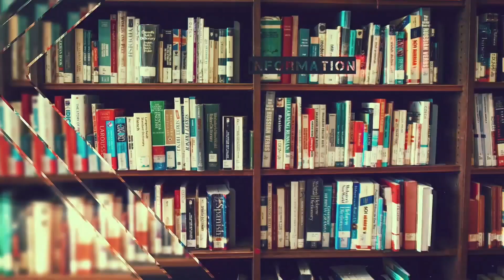Mme le ministre Victorine Anquedich Ndeye magnifié les réalisations du chef de l’Etat à Sédhiou....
Visite du Pr Macky Sall à Sédhiou :Mme Victorine Anquedich Ndeye magnifié les réalisations du chef de l’Etat tant dans construction des infrastructures (pont,édifice publique,éclairage public...) et le retour de la paix  dans le sud.

le président prévoit d'injecter 400 milliards de francs cfa soit le double de la somme initiale qu'il avait prévu l'or du dernier conseil des ministres décentralisé de 2015 tenu ici même à Sédhiou